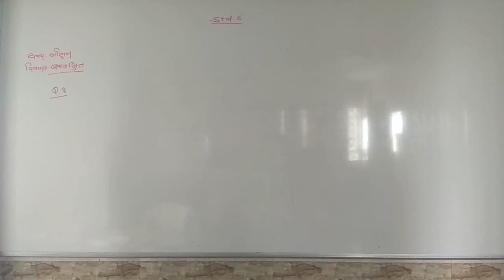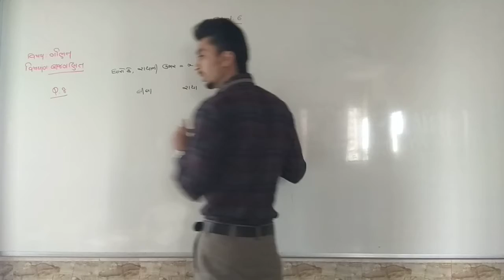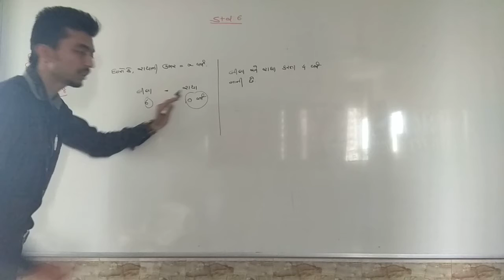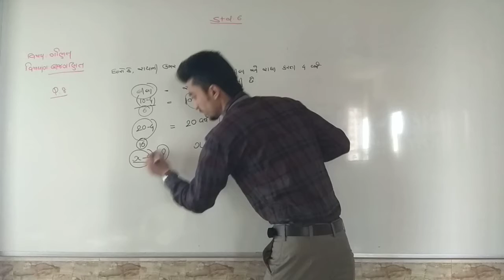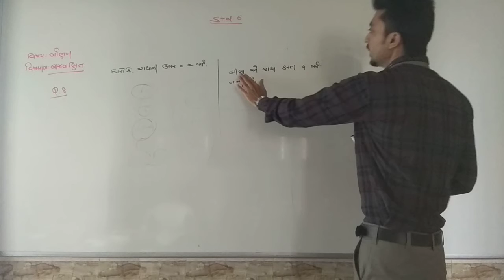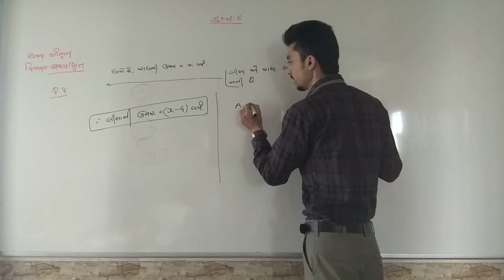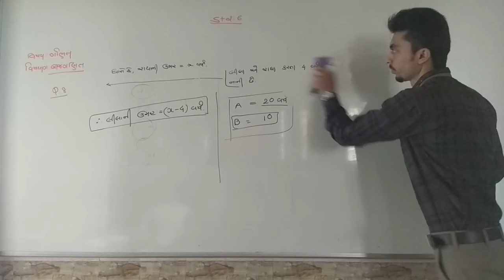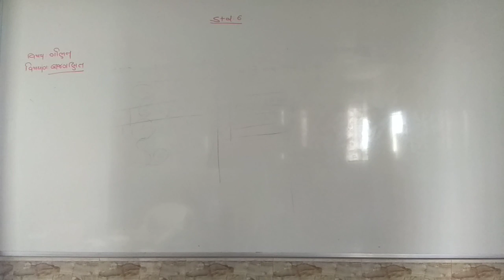STD 6 maths ch11 pa1 5 4